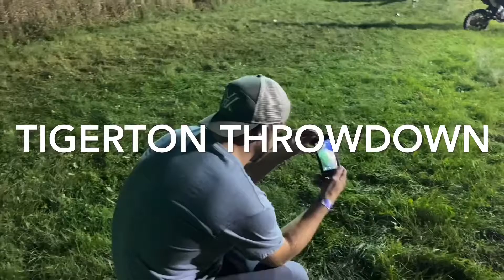STARTING GATE CRASH OVER THE BARS 🤦🏼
Pit bike racing, best whip contest, party, big bikes, snowmobile water skip. Tigerton throw down was a good time!